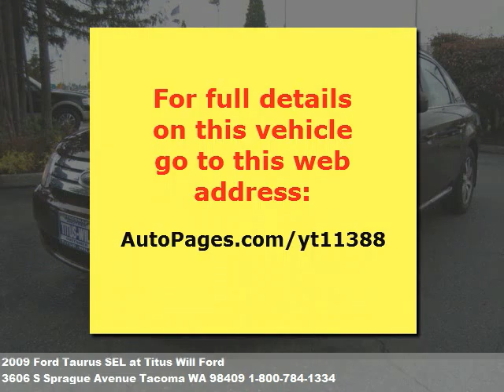2009 Ford Taurus SEL, $24988 at Titus Will Ford in Tacoma, WA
Very nice condition. Ask for ford used sales when you call.  we have been in bus